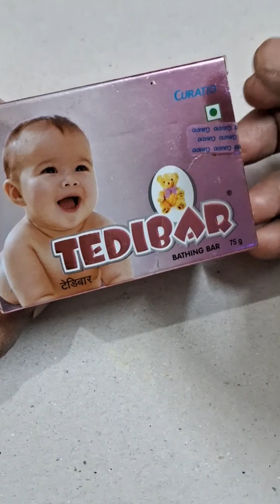asmr baby soap cutting # soap satisfying asmr soap sounds # soap smashing soap crushing smashing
soap cutting
asmr soap satisfying
asmr soap smashing
soap crushing
asmr soap sounds
asmr crumbling
#oddly relaxing
asmr tingling